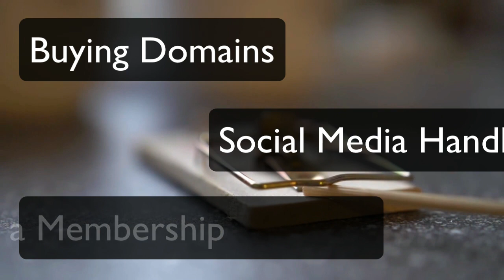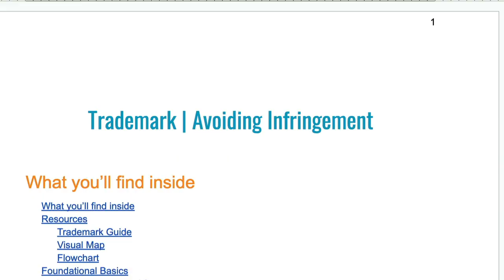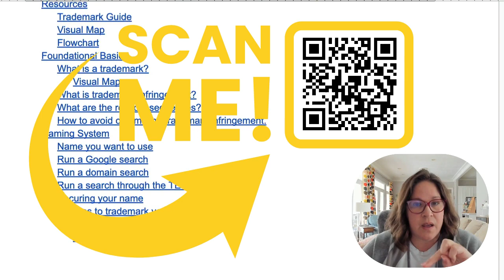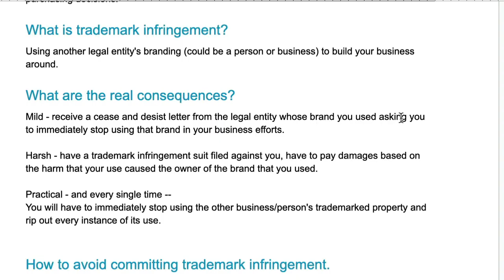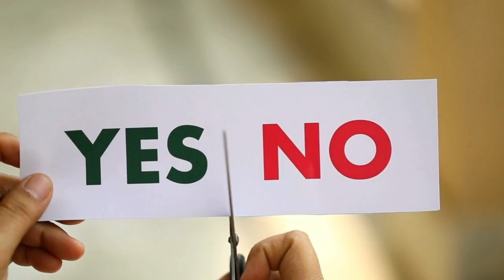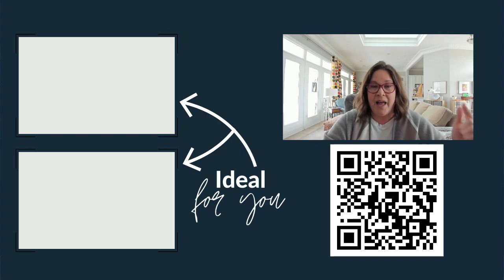Avoiding Trademark Infringement for Online Course and Membership Site Owners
Discover how to prevent trademark infringement for online course creators, explore essential research resources, and learn the consequences of infringement.

00:00 Welcome
00:50 STEP 1/4 SILENCE
3:10 STEP 2/4 SEARCH
7:12 STEP 3/4 SECURE
11:50 STEP 4/4 SHARE

BIZLEBOX™is the reliable easy-to-use business and legal tool for entrepreneurs who seek a profitable and legally secure business while making an impact and fully living on their terms.

PBKalso known as the PreneurBusinessKlub™ is the ideal place for entrepreneurs looking to connect

MY TEAM: I'm not a success that happened overnight or someone who is entirely self-made - I don't think either of those exist. To help you, I'm happy to share all the tools, resources, and people that have provided a strong foundation and sustained success for my business and life.

All are ✅ TRUSTED & TESTED tools and resources of my own businesses and 🎥  are mentioned specifically in this video

✅ Logitech camera

✅ Blue Snowball microphone

✅ iPad with GoodNotes app - all whiteboard images you see

✅ Elfsight Widget suite - expands the ability of Kajabi website and landing pages

I'm delighted to share my business and life experiences elsewhere.

for daily behind the scenes

for all business, legal, and out-of-the-box entrepreneurs fully living on their terms!

for all things CUTE puppy!